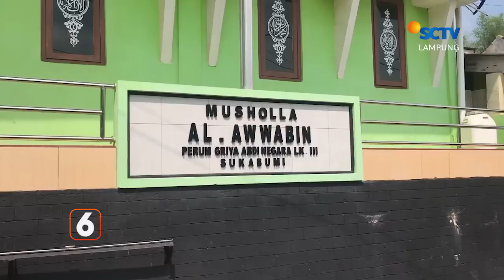Petugas Musnahkah Empat Sarang Tawon di Gereja | Liputan 6 Lampung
Liputan 6 Lampung, 22 Mei 2023 Part 2